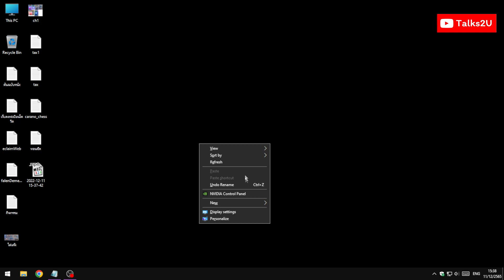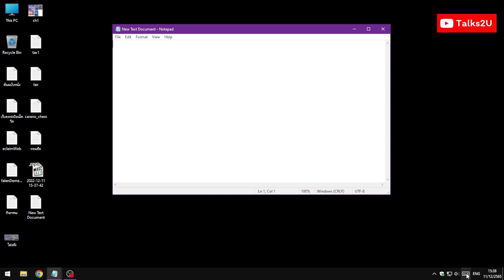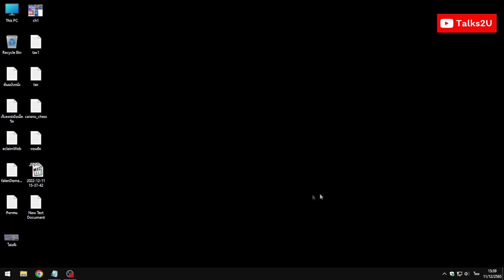เรียกใช้ Keyboard บนหน้าจอ Windows